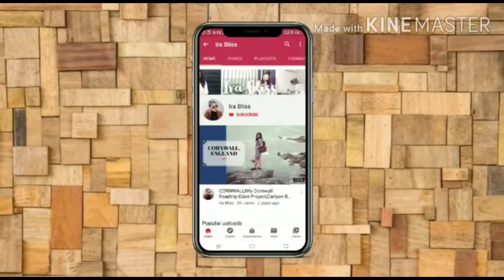Festive outfits Lookbook | Ajio | Myntra | Meesho Festive Haul | Diwali2021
Durga Puja Outfits. Indian festive outfits from suits, sarees, dresses and more.

Look 1 :
Long maxi dress with silk dupatta : customized

Look 2 :
Long Maxi dress : Myntra

Look 3 :
Kurti Set : Myntra

Look 5 :
Organza Saree : Myntra

Look 6 :
Floral Kurti Set and dupatta : Gifted